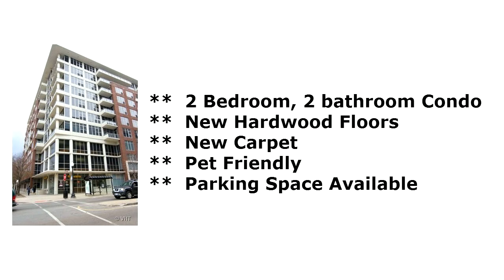west loop real estate downtown chicago 60607 close to united center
901 W Madison is in the heart of West loop real estate.  Chardonnee Cunningham is one of the top realtors in west loop.